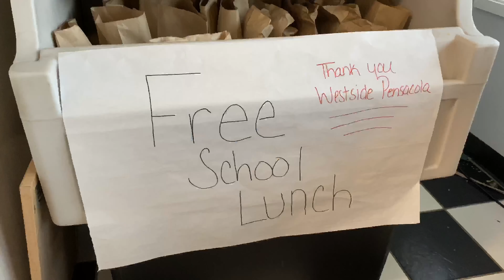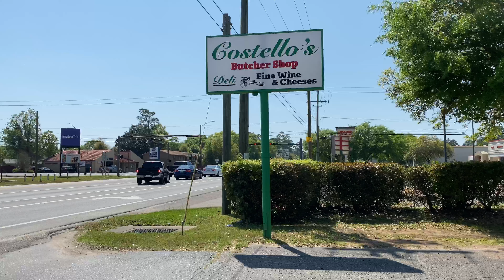Costello’s Butcher Shop offering children lunches amid school closures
With children out of school due to coronavirus concerns, a Pensacola butcher shop is doing its part to make sure students in Escambia County get fed.